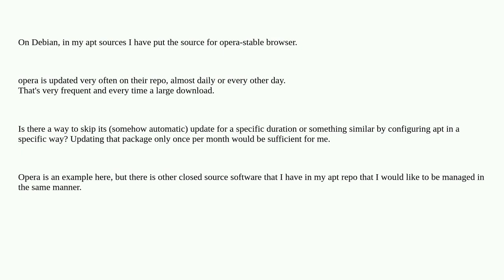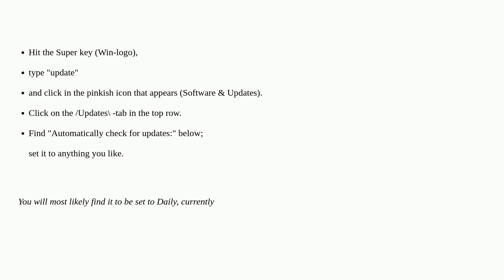Configure apt to delay update of specific packages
A special thanks goes out to the awesome community

  debian apt